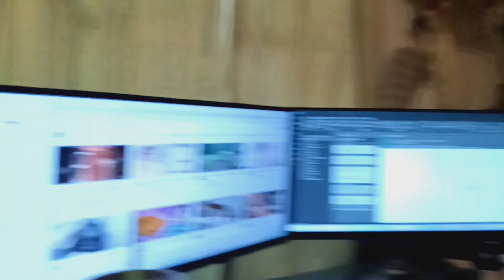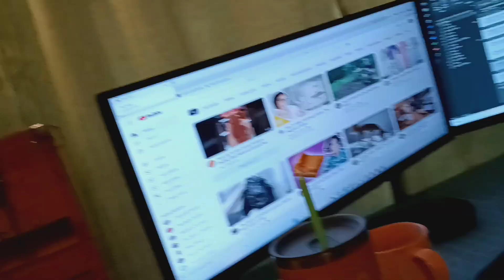Term Limits and age limits for Women